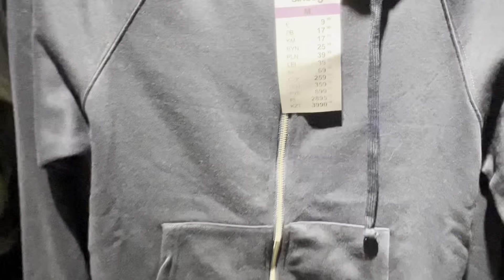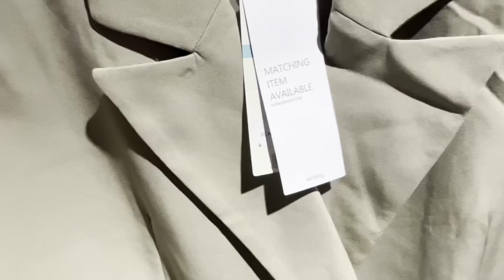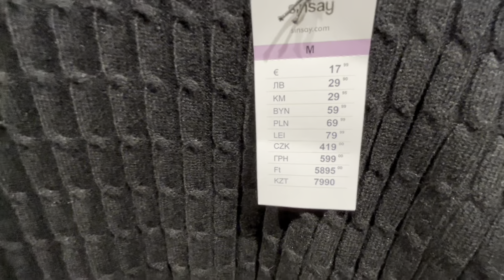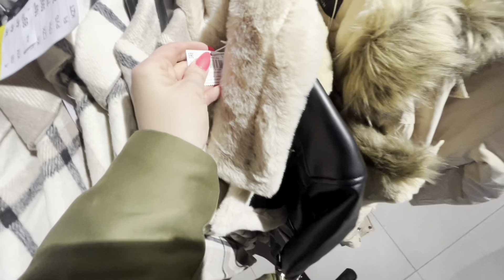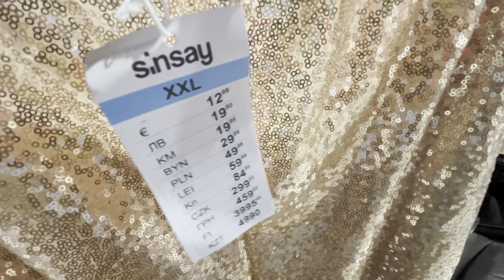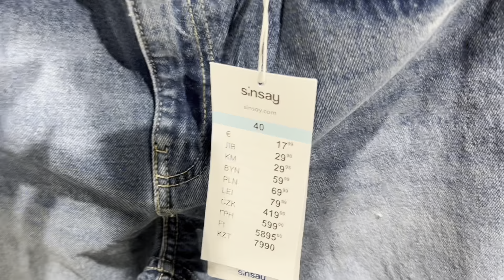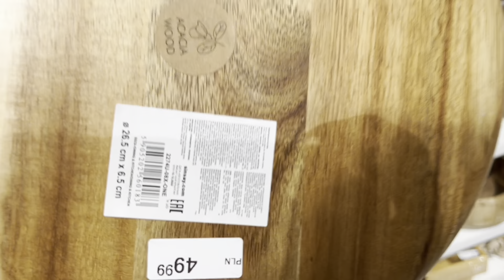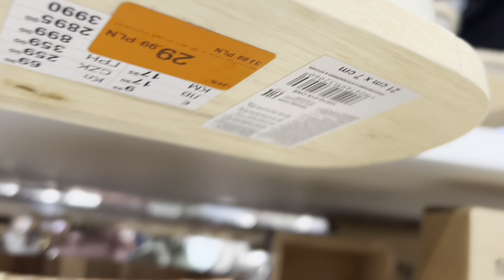SINSAY 🥰 NOWA KOLEKCJA 💥 KURTKI DAMSKIE 💥 SUKIENKI💥SWETRY💥PRZECENY